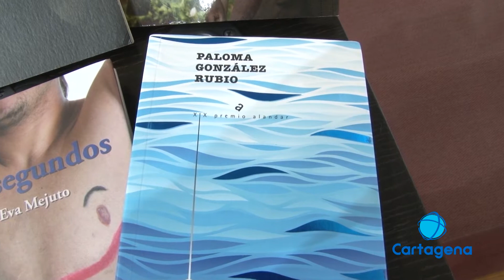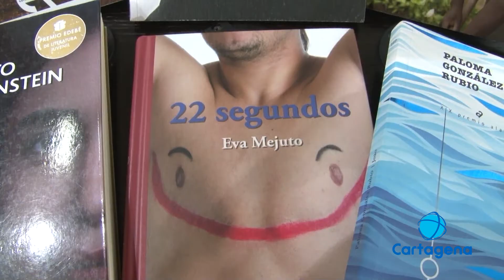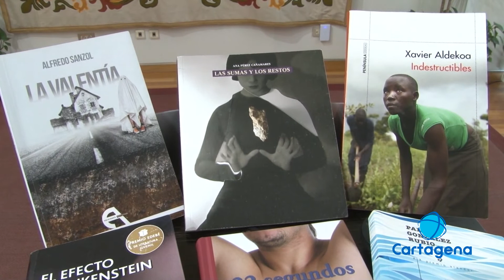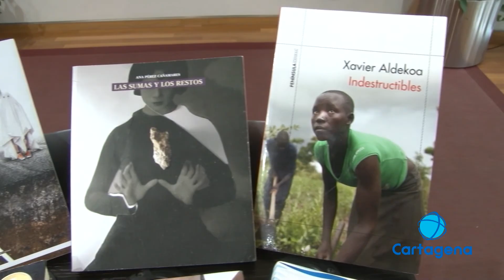Premio Mandarache 2020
El premio Mandarache ha sabido sobreponerse a la pandemia y ha realizado algunas actividades de forma de telemática.